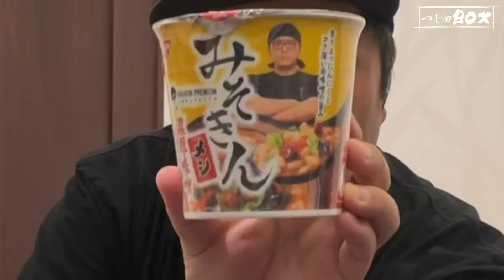【みそきん】つじ田創業者がヒカキンさんのカップラーメンをガチで評価します！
全店募集中！
ご不明な点は、お電話下さい。

◆辻田雄大（つじた たけひろ）

2011年アメリカ西海岸へ進出し、ラーメン・つけ麺ブームの火付け役。